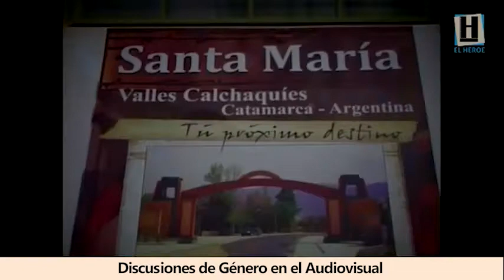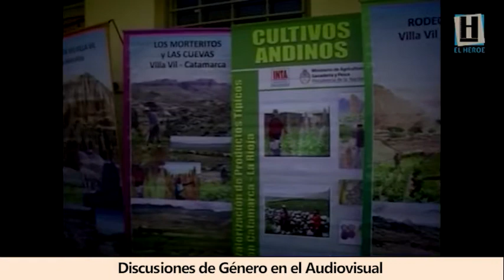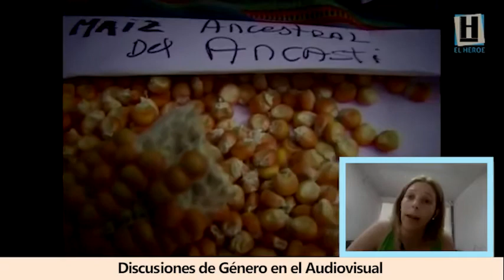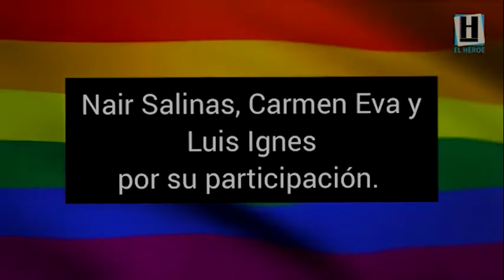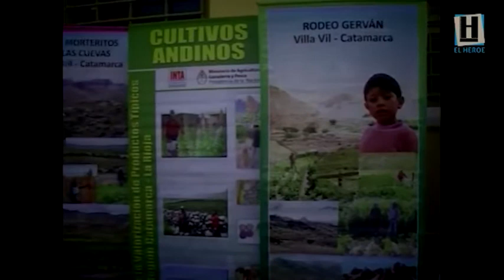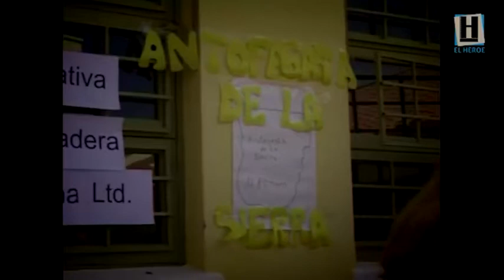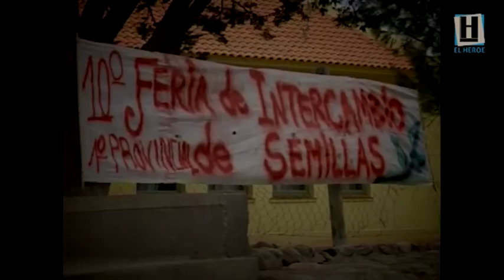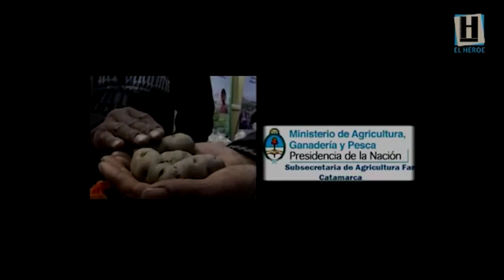Festival El Héroe / Discusiones de Género en el Audiovisual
Charla en el marco del 14° Festival de cortos El Héroe.
Panelistas: Fátima Leiva Bulacia / Luz Almada
Moderadora: Mónica Paz